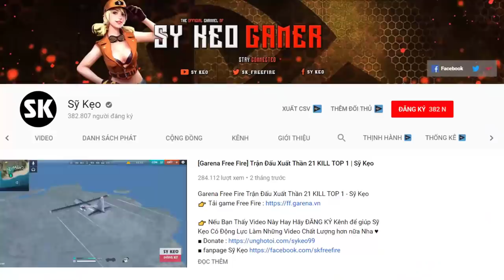[Free Fire] 12 KILL TOP 1 Trang Phục Nữ Nhân Ngư | Sỹ Kẹo